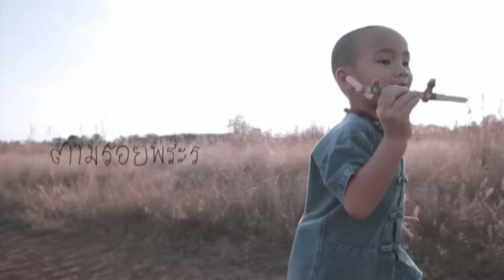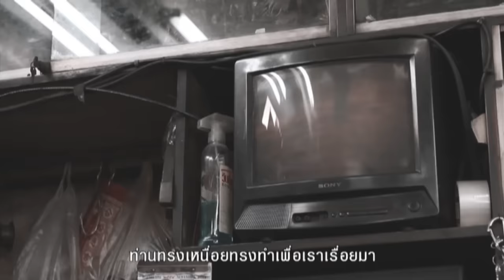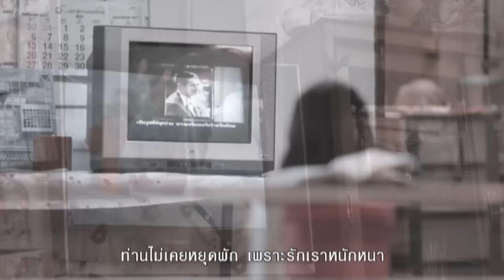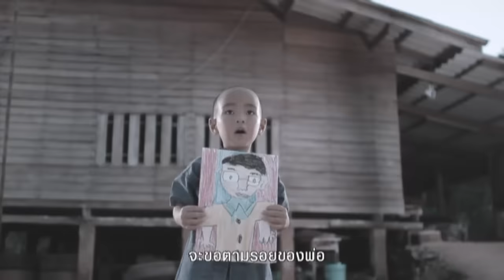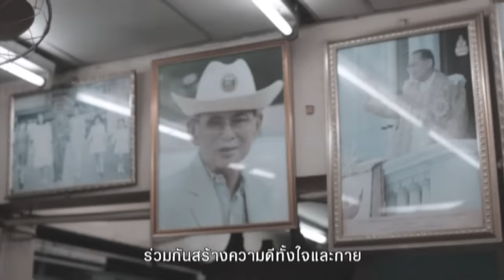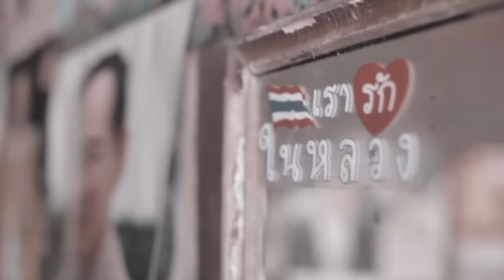ตามรอยพระราชา - เบิร์ด ธงไชย 【OFFICIAL MV】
บทเพลง "ตามรอยพระราชา" / เบิร์ด-ธงไชย แมคอินไตย์
บริษัท จีเอ็มเอ็ม แกรมมี่ จำกัด (มหาชน) จัดทำโครงการเฉลิมพระเกียรติ
พระบาทสมเด็จพระเจ้าอยู่หัว "ตามรอยพระราชา" เนื่องในโอกาสมหามงคล
ที่พระบาทสมเด็จพระเจ้าอยู่หัว ทรงเจริญพระชนมพรรษา 7 รอบ 84 พรรษา
ในวันที่ 5 ธันวาคม 2554   เพื่อร่วมกันแสดงความจงรักภักดีอย่างยิ่งใหญ่
โดยได้จัดทำบทเพลงเฉลิมพระเกียรติ "ตามรอยพระราชา"

ขับร้องโดย : เบิร์ด-ธงไชย แมคอินไตย์ และคณะประสานเสียงเด็กๆ
คำร้องโดย : ชนะ เสวิกุล ,นิติพงษ์ ห่อนาค
ทำนองโดย : ชนะ เสวิกุล,  อภิไชย เย็นพูนสุข
เรียบเรียงโดย :  นันทพงศ์ ทศพร
กำกับมิวสิควิดีโอโดย : ประพัฒน์ คูศิริวาณิชกร